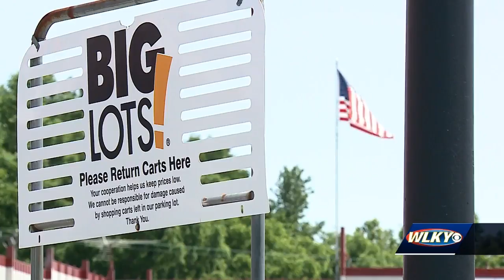Police: Boy 'sweating profusely' after being left in car